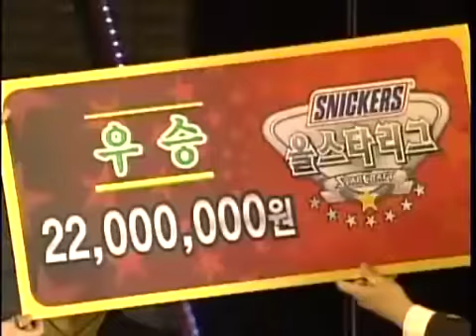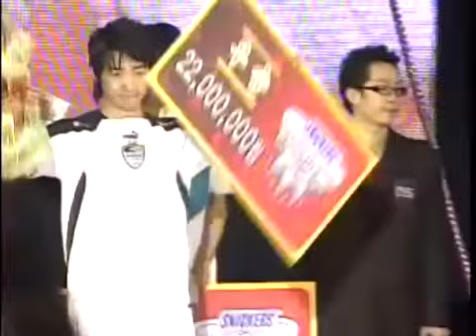24978 snikers 0716 13r 5b